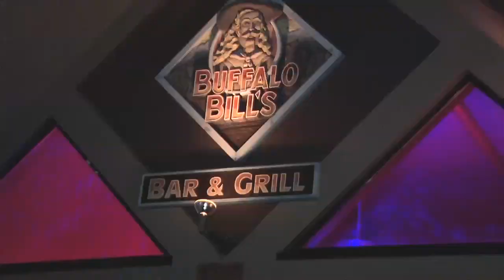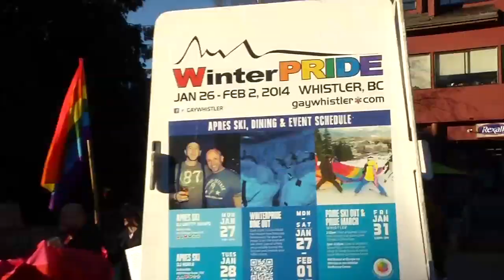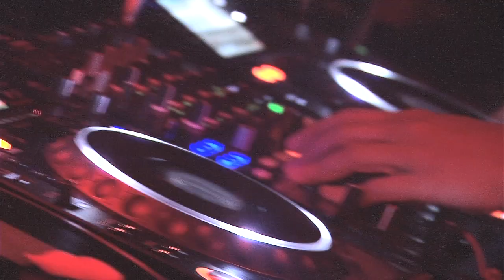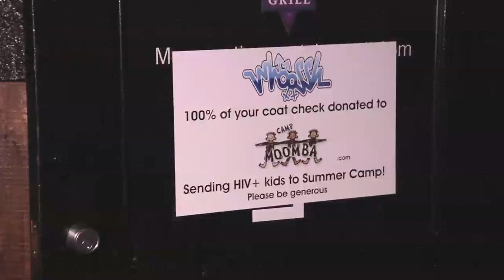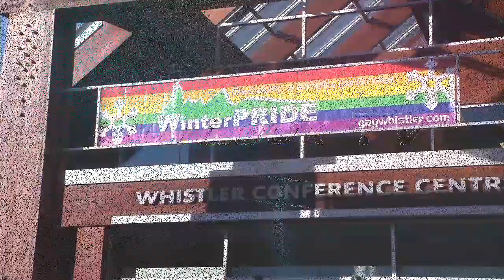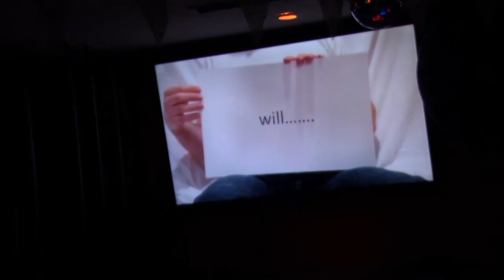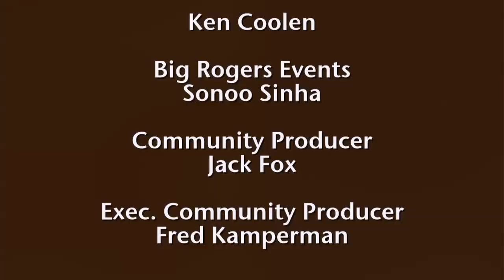OutlookTV February Show 1 - WinterPRIDE 2014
OutlookTV GLBTQ magazine show Feb 2014 Show 1 Winter Pride edition. Be sure to watch in 720p for the best quality!